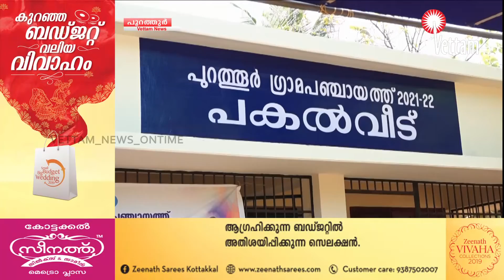വിശ്രമ കാലം അടിപൊളിയാക്കാൻ വയോജനങ്ങൾക്ക് പകൽ വീടൊരുങ്ങി.